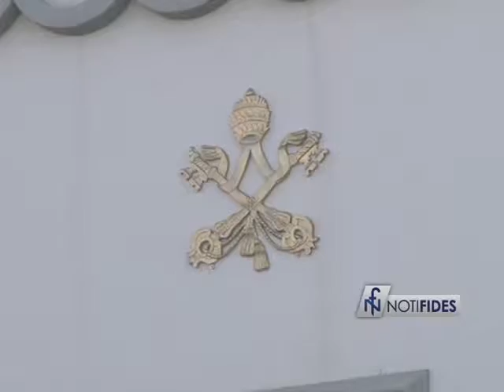SENDERO RELIGIOSO: En esta semana Morazánica visite la Basílica de Nuestra Señora de Suyapa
SENDERO RELIGIOSO: En esta semana Morazánica visite la Basílica de Nuestra Señora de Suyapa, donde miles de feligreses visitan a nuestra patrona la Morenita de Suyapa.